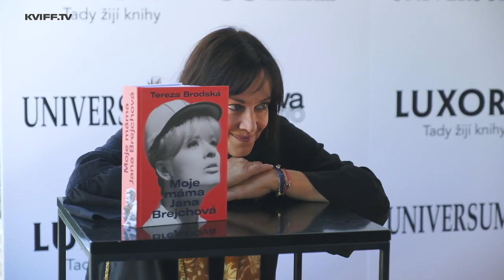KVIFF Highlights (Day 3, July 3rd, 2022)